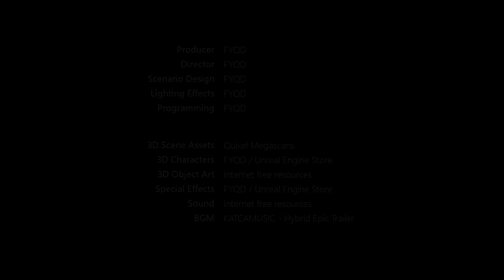Bright Memory Infinite - Official Trailer (Ps5/XboxSerieX/Steam)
Bright Memory: Infinite es un videojuego de acción y disparos en primera persona de ambientación futurista, concretamente ubicado en el año 2036, cuando empiezan a aparecer una serie de fenómenos extraños en todo el mundo que los científicos no pueden explicar. En ese contexto, en Bright Memory: Infinite somos miembros de una organización científica enviada a investigar estos sucesos que descubre una historia aún desconocida de dos mundos a punto de salir a la luz.